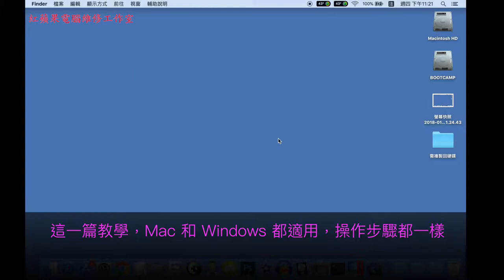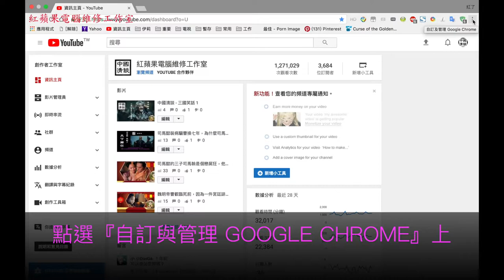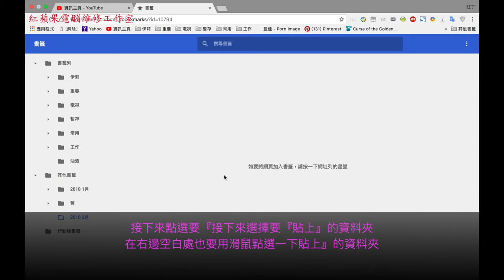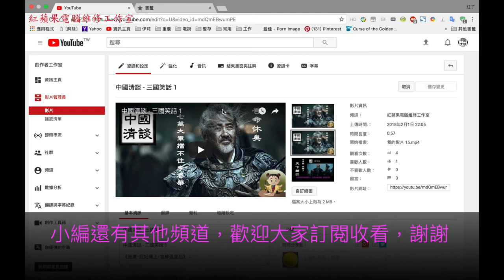Google Chrome 書籤備份 MAC、Windows均適用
Google Chrome 書籤備份